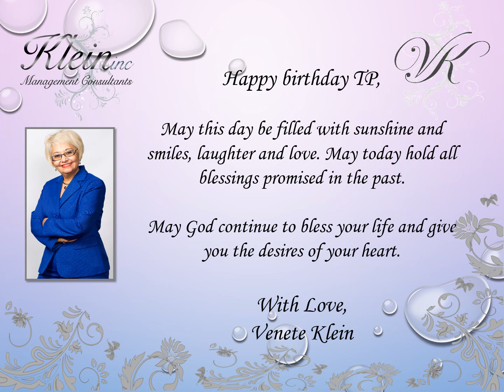Happy Birthday TP